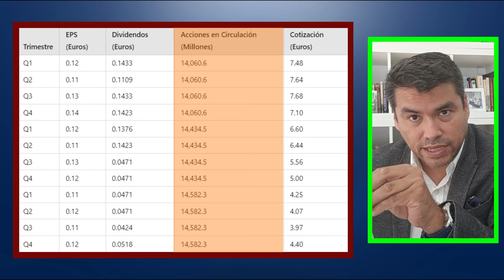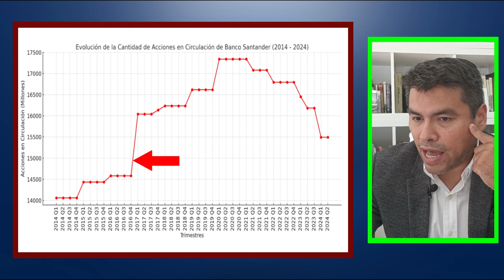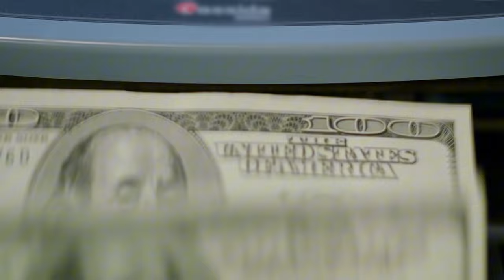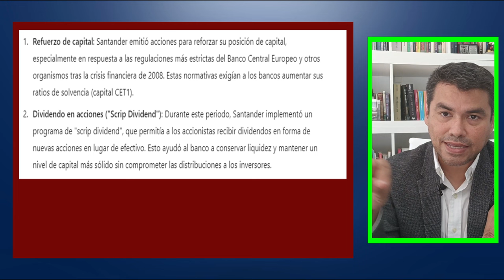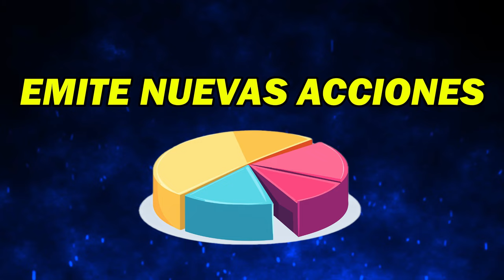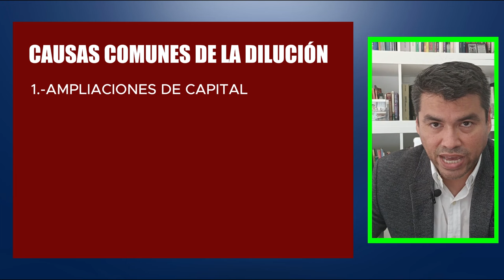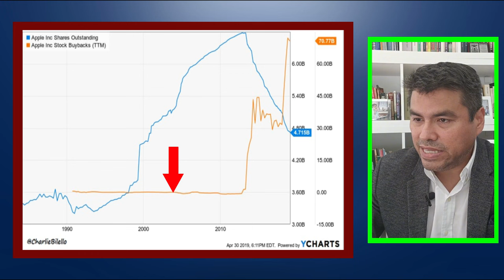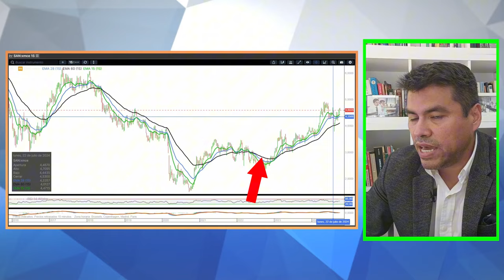¡NO TE DEJES ENGAÑAR! LA ESTAFA DEL PAGO DE DIVIDENDOS CON ACCIONES (SCRIP DIVIDEND BANCO SANTANDER)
⚠️LA HISTORIA DE COMO EL BANCO SANTANDER ROBA VALOR A LOS ACCIONISTAS A TRAVES DEL "SCRIP DIVIDEND⚠️

El caso de Banco Santander muestra cómo los scrip dividends pueden perjudicar a los accionistas diluyendo el valor de sus acciones. Descubre por qué este tipo de “dividendo” es una estafa disfrazada y qué hacer para evitarlo.